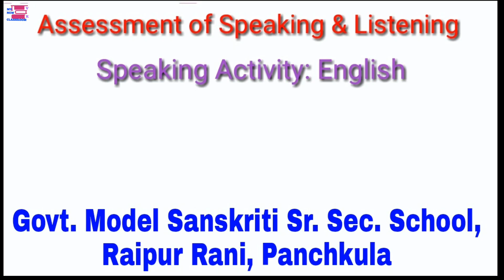the fox and the goat moral story in english as speaking activity class 6 by vijay kumar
In this video, we have given moral story The Fox and the Goat in english as speaking activity class 6